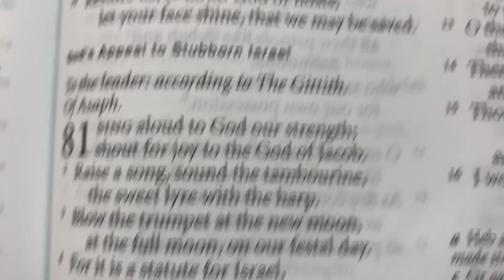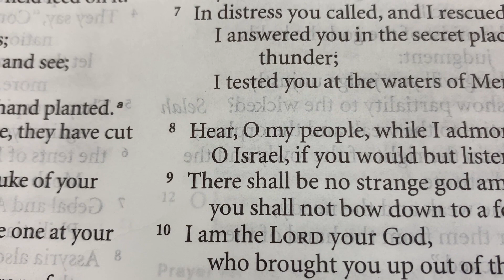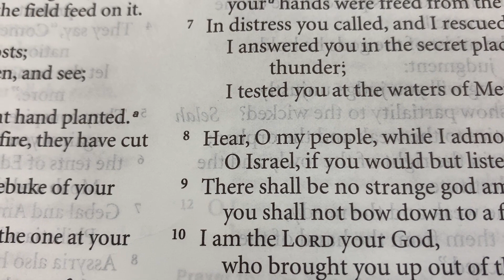PastorBliese TOT 5 28 24 IMG 2414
Pastor Bliese - Takeout Tuesday - May 28, 2024